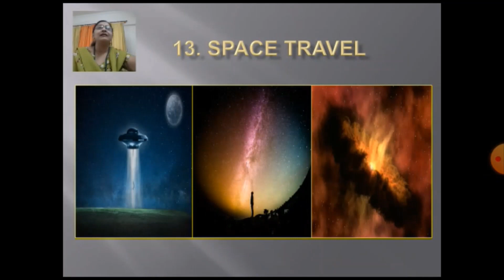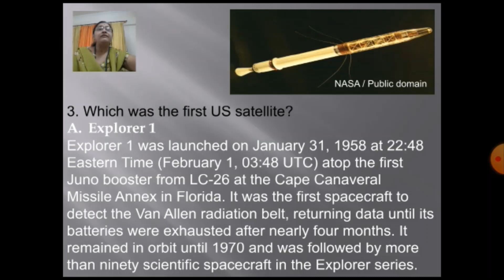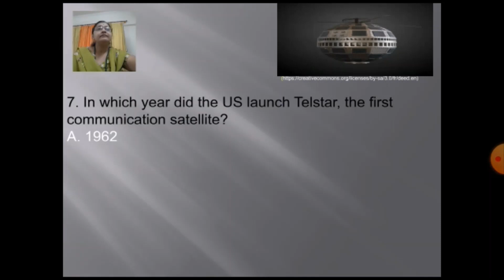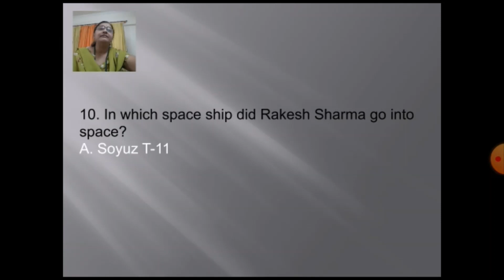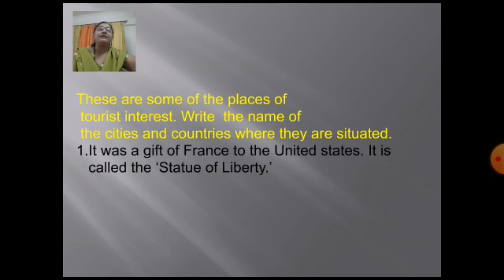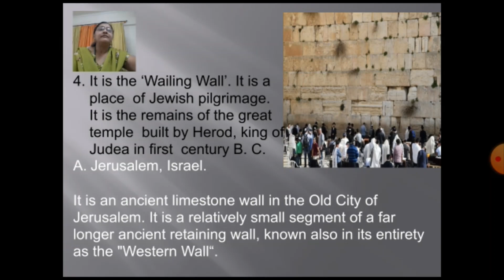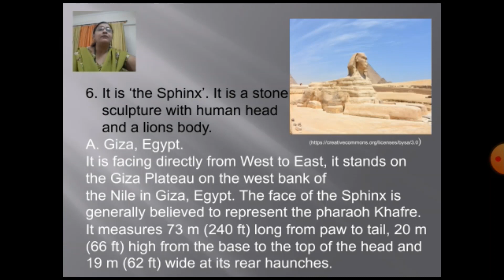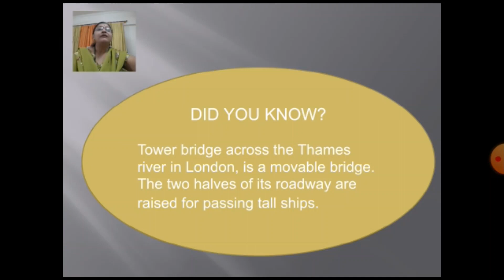Standard VII Gk Chapter 13 Space Travel And Chapter 14 Let's Tour 14 September 2020